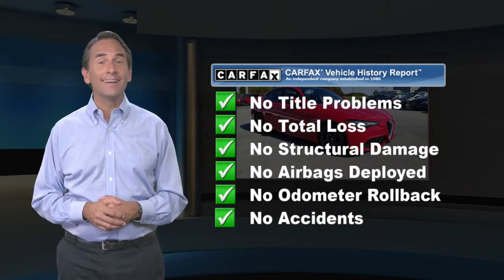Certified 2017 Alfa Romeo Giulia Ti, Easton, PA P2208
Brown Daub Alfa Romeo Fiat

With thrilling performance and seductive style, our 2017 Alfa Romeo Giulia Ti AWD is a Sedan like nothing you've seen before in Alfa Rosso! Powered by a TurboCharged 2.0 Liter 4 Cylinder that offers 280hp tethered to an innovative 8 Speed Automatic transmission and soars to 60mph in 5.5 seconds on its way to 149mph. Not only does this All Wheel Drive TI provide pulse-pounding acceleration and responsive performance with its DNA Drive-mode system, but it also rewards you with near 31mpg on the highway.Simply put, our Giulia Ti one of the most beautiful sedans you'll ever see. The interior boasts room for 5 with everything tailored to perfection. Sit back in the heated leather front seats with power/lumbar adjustments and let the feeling of excellence wash over you. The amenities are endless and include ambient lighting, a heated steering wheel, rain-sensing wipers, rear park sensors, a rear camera, remote start, and push-button ignition. The media hub, display audio with voice recognition, available satellite radio, and Bluetooth assure you can access your favorite music and maintain a safe connection to your digital world along the way.Alfa Romeo's reputation for excellence holds true with tremendous craftsmanship and safety features. Anti-lock brakes, advanced brake assist, airbags, traction control, and a tire pressure monitoring system are just a sampling of carefully engineered features that provide peace of mind. Our Giulia is ushering in an era of performance and refinement and is certainly a must-see!

[RLVID:2196:f75a2439a37c501e:4a4cbe8e02919031:1]